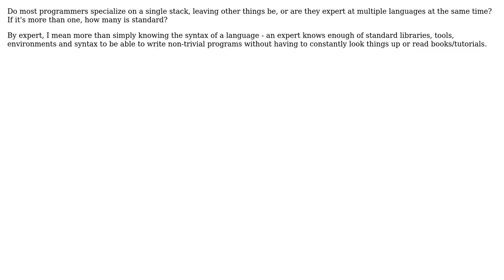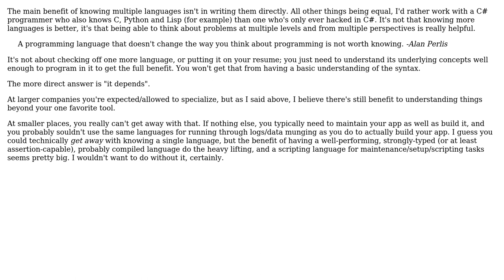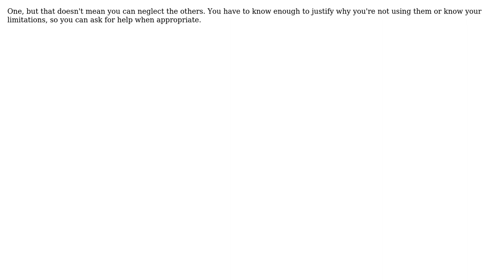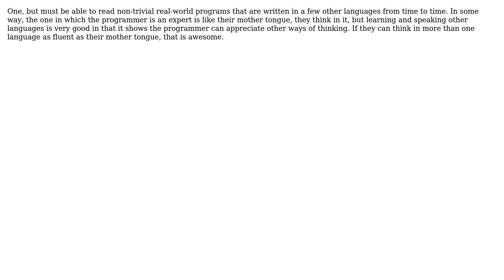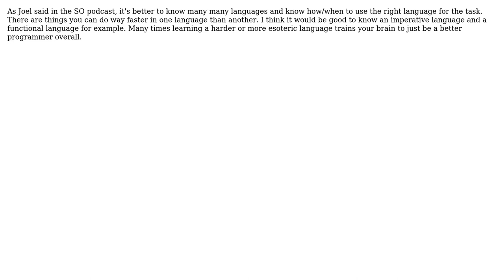Software Engineering: How many programming languages is a programmer expected to be an expert at?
With thanks & praise to God, and with thanks to the many people who have made this project possible! | Content (except music & images) licensed under CC BY-SA | Music | Images & others | With thanks to user yannis user vpit3833 user Steven A. Lowe user Satanicpuppy user Manoj R user JeffO user JB King user Inaimathi user Harald Scheirich user David Conde user chiurox user Bruce Alderman user blueberryfields and the Stack Exchange Network Trademarks are property of their respective owners. You are responsible for your own actions.